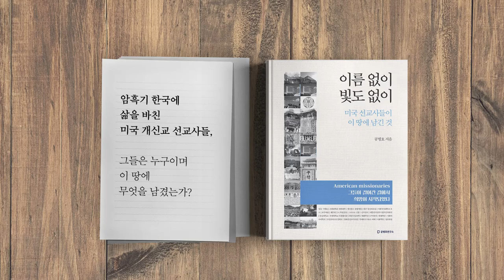계속 어깃장을 놓다 / 이성윤 서울중앙지검장 [공병호TV]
계속 어깃장을 놓다 / 이성윤 서울중앙지검장

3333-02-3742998 카카오은행 (예금주 : 공병호) / (텔레뱅킹 : 090 & 은행코드 : 90)

참고자료
1. [서초동 야단법석] 총장 예비한 ‘2인자’ 이성윤.. 항명·반대 논란 계속될까, 조권형, 서울경제, 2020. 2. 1이성윤의 항명, 반대가 밖으로 붉어져 나오지 않도록 윤총장이 각별이 주의할것